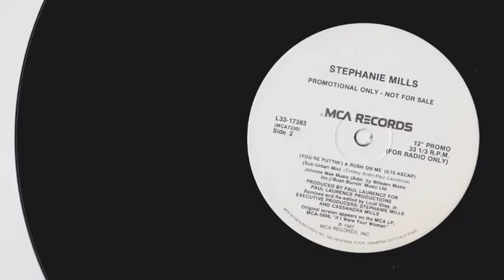Stephanie Mills - (You're puttin' a) Rush on me [Sub-urban mix] (rare promo 12")